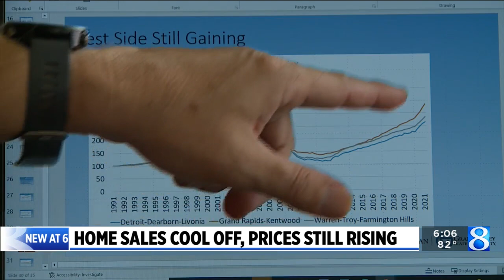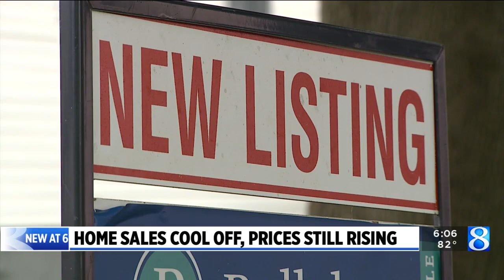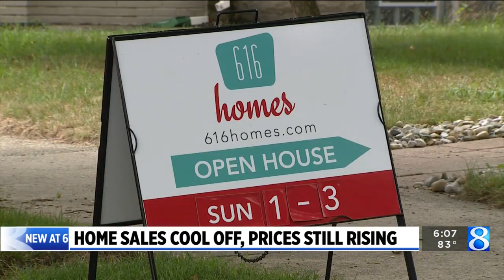Kent County home sales cool off, prices still rising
One of the big changes between last summer and this summer is the rising interest rates, which is making the leap into home ownership that much harder. (Aug. 4, 2022)